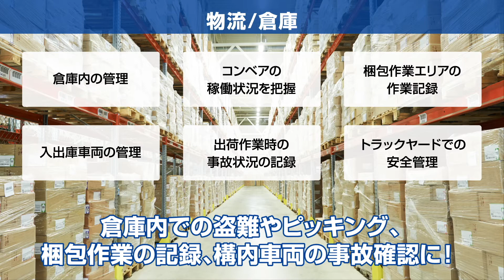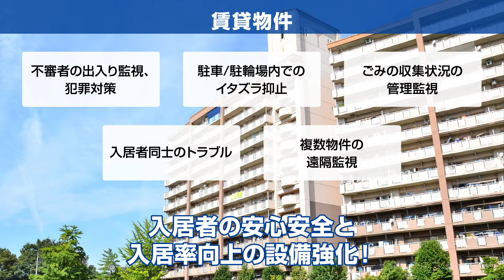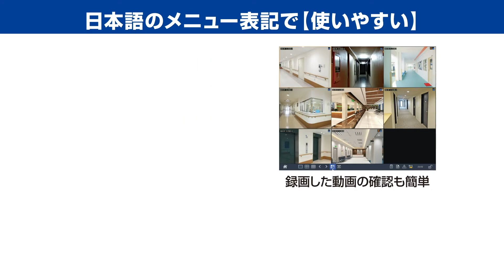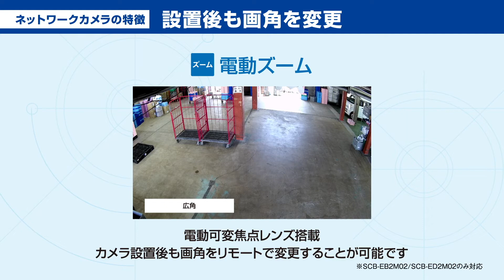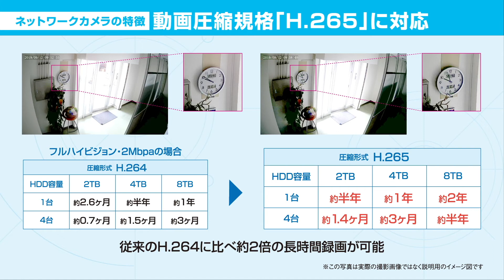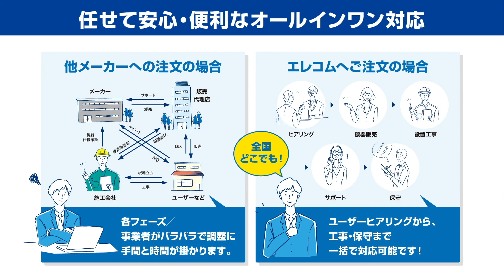エレコムのネットワークカメラシステム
ネットワークカメラシステムのご案内（工事もおまかせ！）

以前は監視のみの目的だったカメラも、現在では活用範囲が大きく広がり、様々な用途に利用されています。
エレコムのネットワークカメラは全機種PoE受電対応で、専用のレコーダーとLANケーブル１本繋ぐだけで、簡単に設置可能。また、機器の提供はもちろん、設置・工事、アフターサービスまでワンストップでご提供！
設置コストだけではなく、機器の品質や購入後まで安心のカメラシステムです。